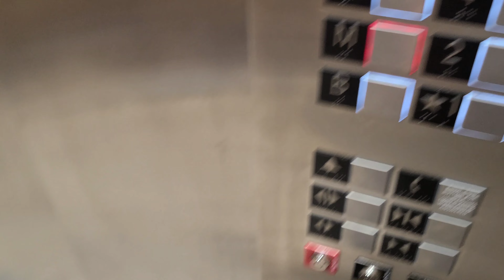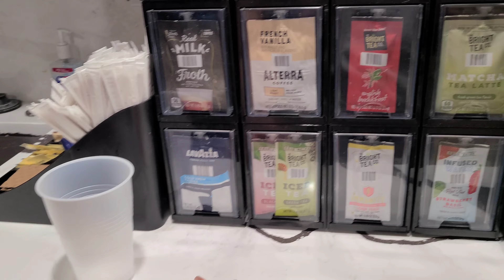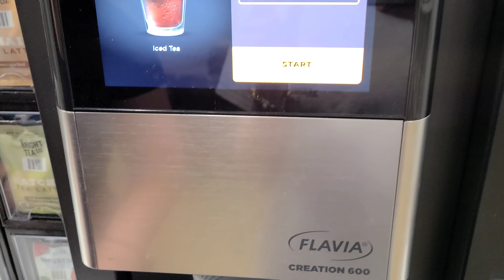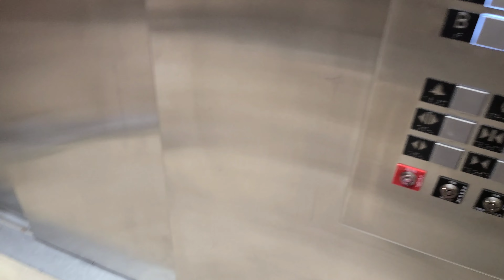Luxury Apartment Building ft. Creepy Door? | Mini Tour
Hello all, this is our first vlog! it is just a quick tour of the apartment lounge, gym, and lobby. Unfortunately we could not show you guys the roof since it was rainy and cold. We will show it in another video when the weather is better.

Excuse our jokes lol, some people may not find it funny but we literally laugh at anything and everything haha, so bear with us.

Regarding that creepy door, it is the front door of another unit that we think is odd. The door looked as if someone tried to break in with a crowbar but this apartment is super secure so I am not sure why the tenants would do that to their own door??